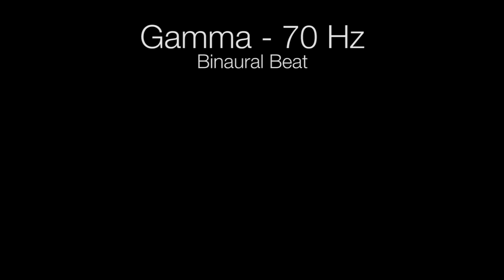'Highest Brainwave Frequency' Gamma Binaural Beat - 70Hz (1h Pure)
Want to listen to this Binaural Beat offline and without interruption of ads? Get the full audio in high quality

A Binaural Beat is composed of two different frequencies, one being played to the left, the other to the right ear. Our brain picks up on the frequency difference and is entrained to that frequency, which subjectively produces the consciousness states associated with this brainwave frequency.

For full effect use headphones. You can also combine these Binaural Beats with other Music, Podcasts, Videos by letting it play in the background.

The Hz in the title always refers to the difference between the two frequencies and never to the frequency of the audio itself. A Binaural Beat of 20Hz means there are two tones playing, creating a difference of 20Hz (For example 100Hz on the left ear and 120Hz on the right ear).

1 Hour pure Binaural Beat. No Background Sounds.

Gamma Binaural Beats entrain Gamma Brainwaves in your Brain.Best for Inspiration, Complex Thinking, Genius Mindset, etc.